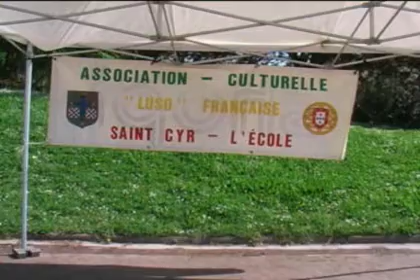Lusitanos de Saint Cyr L'Ecole - 10-05-08 - N.1